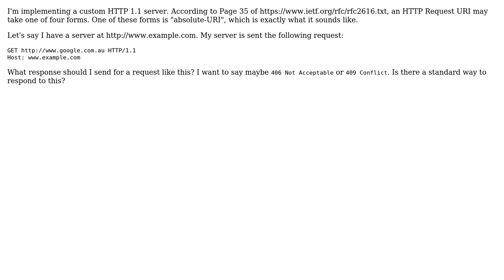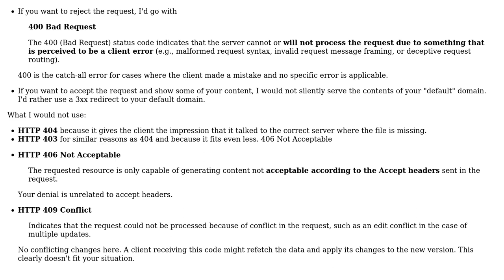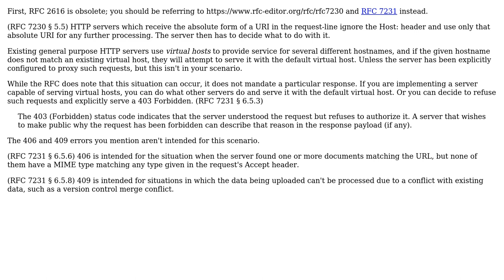How should an HTTP server respond to a GET of an absolute URI of a different server?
Software Engineering: How should an HTTP server respond to a GET of an absolute URI of a different server?